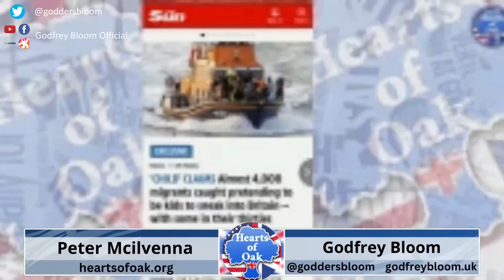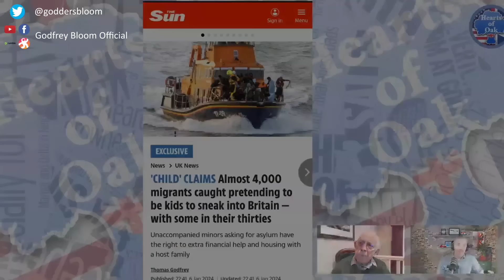All The Government Does Is LIE About Immigration - I Could Fix It By Tomorrow!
Godfrey Bloom appears on Hearts Of Oak

This clip from their interview talks illegal immigration, sunak & uk politics surrounding immigration.

PHYISCAL GOLD - PROTECT Your Wealth - Become Informed!

BOOKS:
Magic Of Banking

Billy Nomates

Dinosaurs Guide

Guinea a Minute

Godfrey Bloom is a libertarian author with six books published on both military history & Austrian School Economics. He worked in the City of London where he won an international prize for fund management. He represented Yorkshire & Lincolnshire in the European Parliament. During his term of office he attracted over sixty million views on his chamber speeches exposing State bank & tax malpractice on Facebook & You Tube. Thought to be an all time record. He brought experience if not influence to the mainly lay EU Parliamentary Monetary & Economic Affairs Committee, putting both members & European Central Bank President under unaccustomed pressure. Godfrey Bloom is holder of the Territorial Decoration & bar, Sovereign’s Medal, Armed Forces Parliamentary Medal & European Parliamentary silver medal. He is married to one of Europe’s leading equine physiotherapists.